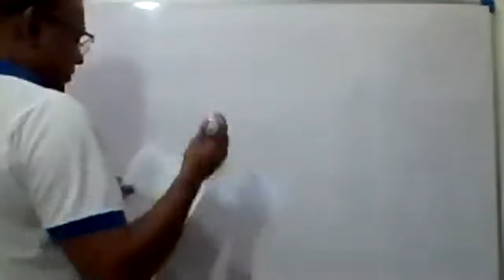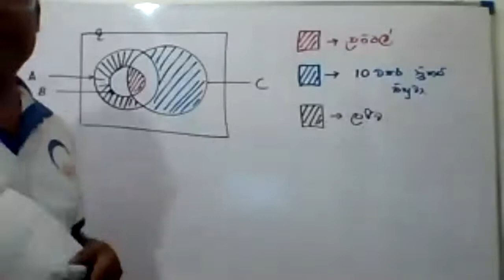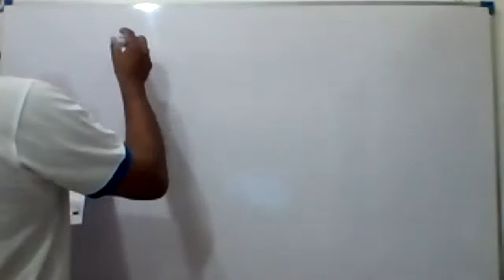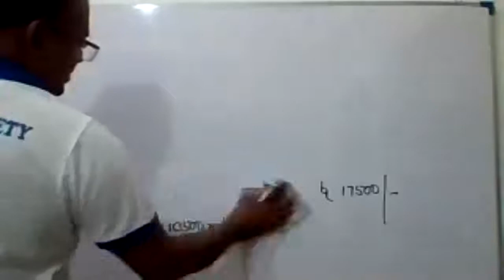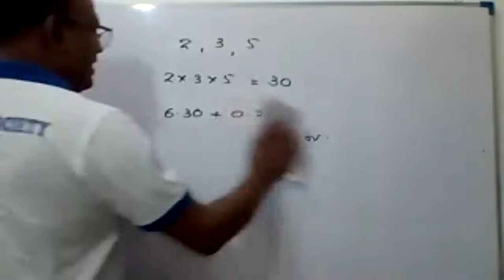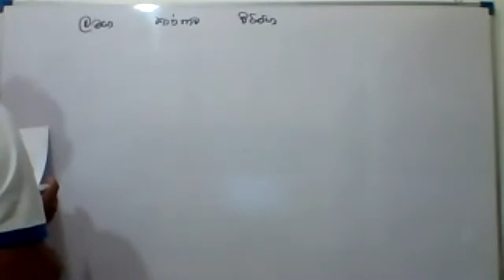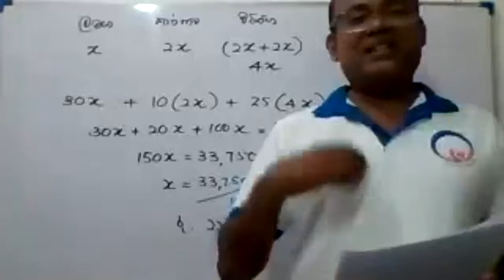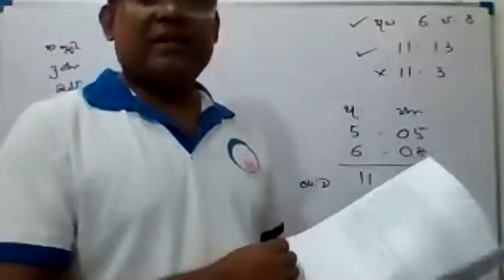2021.08.17 - IQ FOR BANK EXAM - Mr.Susantha Samarawickrama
සතියේ BOC,RDB,NSB පන්ති කාලසටහන
🔹 අගහරුවාදා 7-10
 බුද්ධි පරීක්ෂණය - IQ
           S.සුසන්ත සර්

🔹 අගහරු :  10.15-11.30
 කාලීන හා සාමාන්‍ය දැනීම
        නාමල් පරණවිතාන

🔹සිකුරාදා 7-9
 ඉංග්‍රීසි භාෂාව
රජිත ගමගෙදර

🔹සිකුරාදා 9-11
 තොරතුරු තාක්ෂණය
චමිලා දිල්රුක්ෂි මැඩම්

🔹සෙනසුරාදා 7 - 9
 ආර්ථික හා වාණිජ සාමාන්‍ය දැනීම
       දමිත් ජයසිංහ සර්

🔹 සෙනසුරාදා  9 - 11
 කාලීන සාමාන්‍ය දැනීම සහ බුද්ධි පරීක්ෂණය
        නාමල් පරණවිතාන

📌️ කිසියම් දරුවෙකුට ඉංග්‍රීසි සහ තොරතුරු තාක්ෂණය පිළිබද අමතර දැනුම ලබා ගැනීමට අවශ්‍ය නම්,
     🔹 බදාදා 7 - 9
ඉංග්‍රීසි පාඨමාලාව
     🔹 බදාදා 9 -11
තොරතුරු තාක්ෂණය පාඨමාලාව
✅ අඛණ්ඩව අපගේ දේශනවලට සහභාගී වූ අය සදහා ජනවාරි මස ආරම්භ කරන IBSL BANKING විභාගය සදහා 50%ක ශිෂ්‍යත්ව ලබාදේ. එම නිසා ඔබගේ තැන්පත් සුරැකිව තබා ගන්න.

අපගේ කැපවීම ඔබගේ ජයග්‍රහණයයි

වසර 17 ක බැංකු විභාග  වෘත්තීය විභාග ,බාහිර උපාධි  ප්‍රමුඛයෝ...

 සිප්වේ තරග විභාග මධ්‍යස්ථානය

119/1, හයිලෙවල් පාර,මහරගම